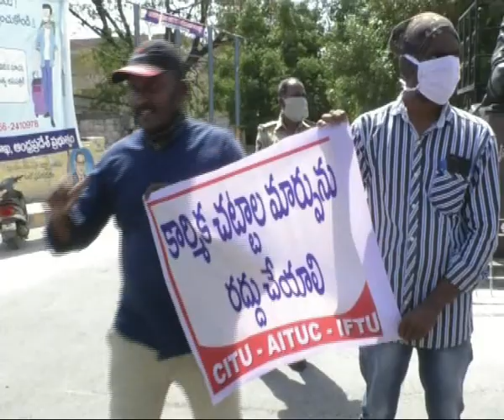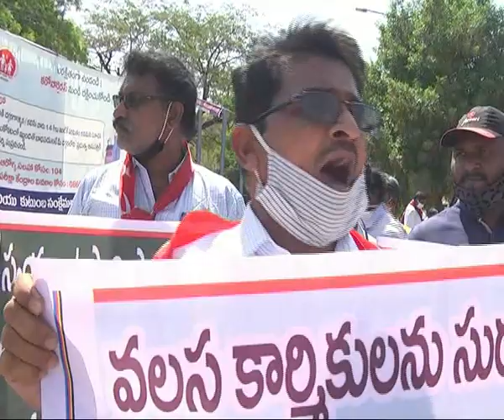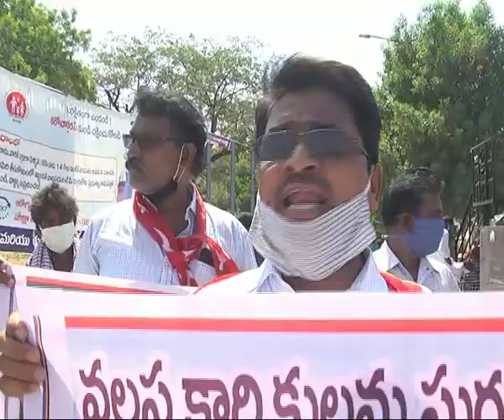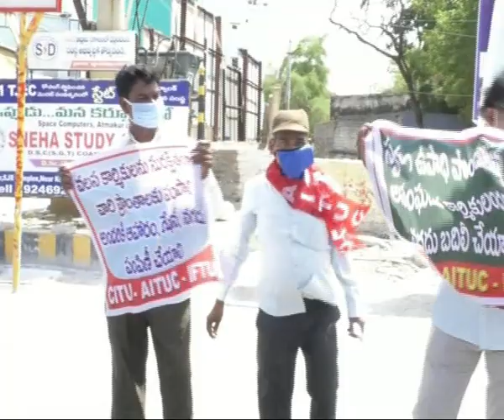seemanews# karmikulaku12 gantala timepai thechina GO ni radduchayalani demond chestu dharna